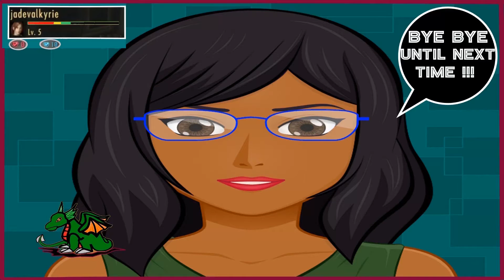Onigiri Quest Walkthrough : Kokujou Forest Normal : Part 34🐲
Onigiri Quests Walkthrough:  A walkthrough of onigiri Main Quests & Sub Quests with Welcome To________for each new location we visit and much more to come.